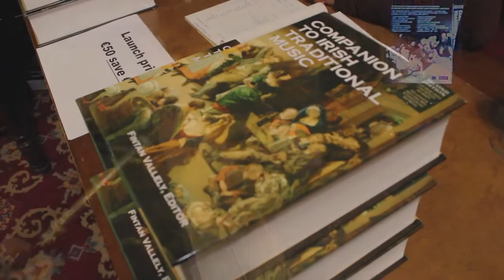COMPANION LAUNCH PART.1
COMPANION TO TRADITIONAL IRISH MUSIC 2nd edition book launch of the From November 24th 2011 at The Royal Irish Academy, Dublin. PART 1.
Introduction by Mike Collins Cork University Press, and talk by Michael Cronin Dublin City University.